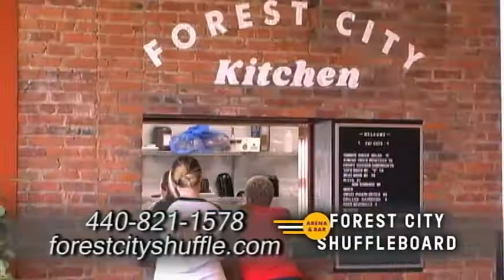Forest City Shuffleboard Segment Real Estate Showcase TV Lifestyles